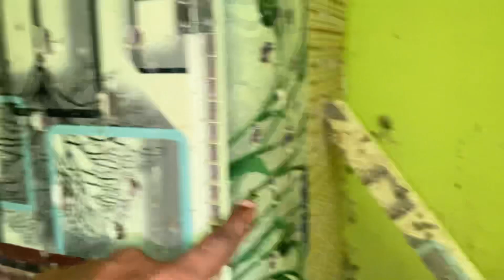12 Kabootar Udaya 6 Kabootar Missing 😟 Pigeon Flying Video | Kabootar ki Udan | high flyer pigeon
12 Kabootar Udaya 6 Kabootar Missing 😟 Pigeon Flying Video | Kabootar ki Udan | high flyer pigeon

kabootar vlog video
giribaz kabootar
giribaz kabootar ki pehchan
high flyer kabootar ki pehchan
kalsira kabootar
kalsira kabootar ki pehchan
kalduma kabootar
kalduma kabootar ki pehchan
madrasi kabootar
madrasi kabootar ki pehchan
teddy kabootar
saharanpuri kabootar
sajan puri kabootar
kamagar kabootar

saharanpuri kalsira kabootar

pigeon loft design ideas in india

small pigeon loft design ideas

pigeon loft for sale

simple pigeon loft design ideas

kabutar sale new video

kalduma kabootar price

best madrasi pigeon

madrasi pigeon price

indian pigeon videos

madrasi pigeon sale in kolkata

homer pigeon sale in delhi

rampuri kabootar for sale

wholesale pigeon for sale

all about racing pigeons

kamagar kabootar for sale

khal kabootar for sale

kalpotiya kabootar for sale

punjabi kabootar sale 2023

kalduma kabootar price

desi kabootar for sale

kalsira kabootar price
kalduma kabootar sale
kabootar price in punjab
golden kabootar for sale
dobaz kabootar for sale
madrasi pigeon sale
kabootar breeding setup
pigeon breeding process
pigeon types and price
pigeon breeding video
pigeon breeding farm
beautiful pigeon in the world
high flyer pigeon flying video
madrasi pigeon kolkata
best breeding setup for pigeons

pigeon training video
homer pigeon
pigeon facts
pigeon breeding video
pigeon seller near me
pigeon house design

fancy pigeon for sale

sentiment pigeon

fancy kabutar

kabutar farming in india

costly pigeon in india

kabootar sale video

kabutar race
high flyer pigeon
kalduma kabootar
pigeon setup
kabootar funny video
life of pigeon
pigeon short video
pigeon nest
pigeon videos house
indian pigeons
best kabootar in the world